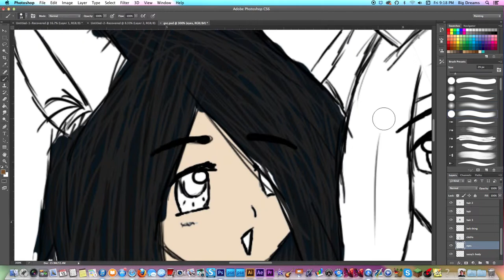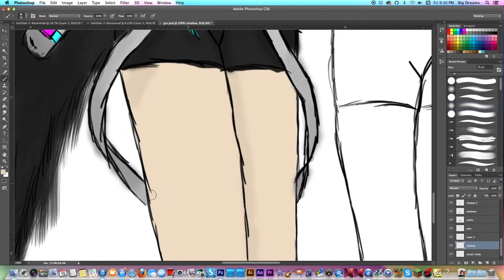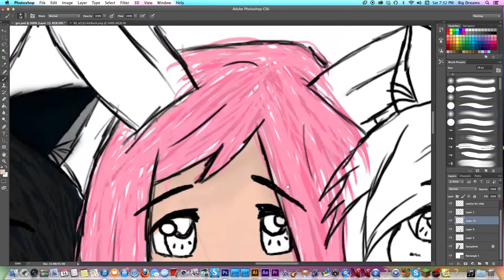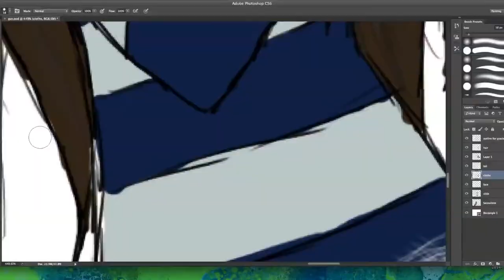Sassy Wolf, Vilde, The White fox Speedart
The crazy, funky, sassy wolf is paired up with the beautiful bunny and the gorgeous white fox in this speed art.